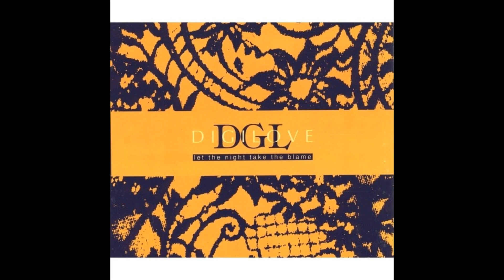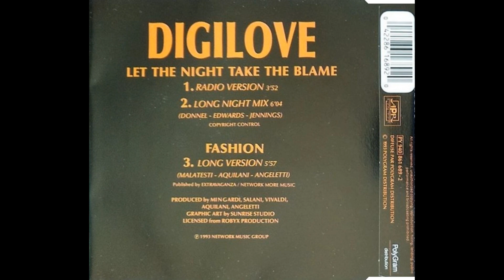DiGiLove - Fashion (Long Version)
DiGiLove – Let The Night Take The Blame
Label: Airplay Records – 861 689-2
Format:
CD, Maxi-Single
Country: France
Released: 1993
Genre: Electronic
Style: Euro House, Italodance

1  Let The Night Take The Blame (Radio Version) 3:52
2  Let The Night Take The Blame (Long Night Mix) 6:04
3  Fashion (Long Version)
Written-By – Angeletti*, Aquilani*, Malatesti*
5:57
Distributed By – PolyGram Distribution
Made By – PMDC, France
Licensed From – Robyx Production
Graphics – Sunrise Studio
Producer – Angeletti*, Aquilani*, Mingardi*, Vivaldi*, Salani*
Written-By – Jennings* (tracks: 1, 2), Edwards* (tracks: 1, 2), O'Donnell* (tracks: 1, 2)
Rights Society: SACEM / SDRM / SACD / SGDL